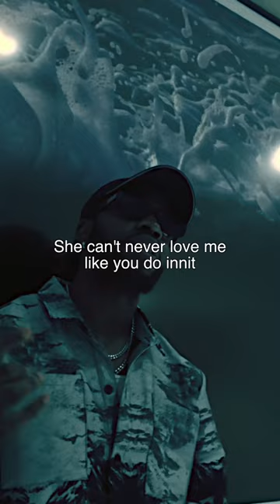Love’s like a bullet I can feel it in my chest